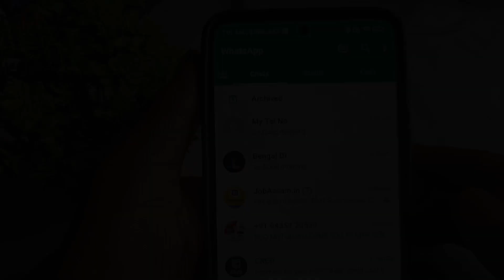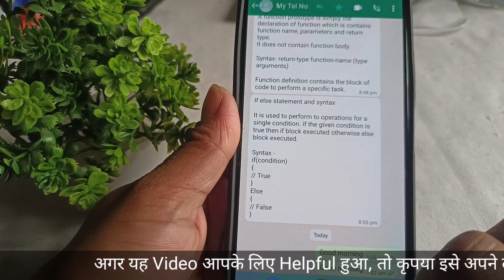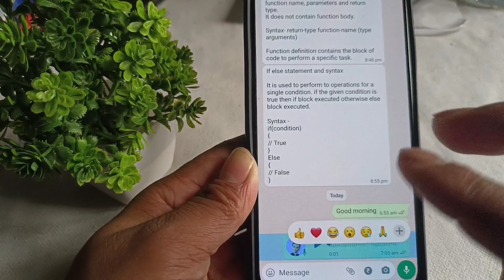WhatsApp new 2 update || WhatsApp today update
In this video I have explained about WhatsApp 2 new update.

Queries solved-

WhatsApp privacy new update

WhatsApp images new update

WhatsApp photo new update

whatsapp updat

whatsapp tricks

whatsapp reaction update

new whatsapp update features

whatsapp update

how to upload mp3 audio whatsapp status

About 👉 Pradhan bhai is a YouTube channel where you will find all the Tech information, help tips and tricks in hindi.